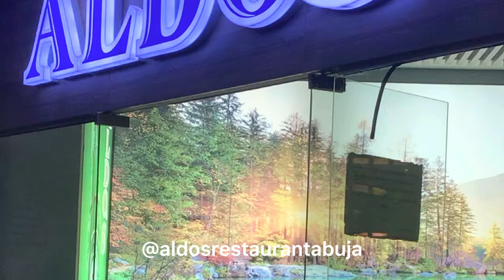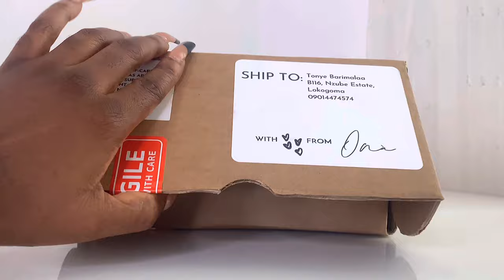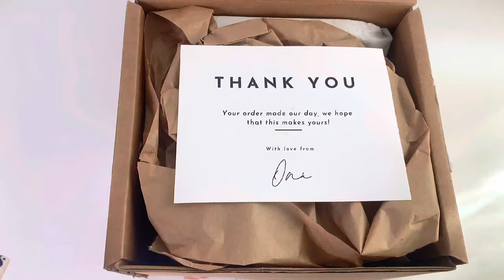VLOG #19 | BTS Clients’ photoshoot, content day, unboxing luxury home fragrance brand & lunch date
Hey loves! Another vlog!!! I’m taking you behind the scenes at a clients photoshoot & lunch & content day.

P L A C E S  I N  A B U J A
ALDOS RESTAURANT @aldosrestaurantabuja
MODA ABUJA IG: @modaabuja

I use iPhone XS Max to film my videos.